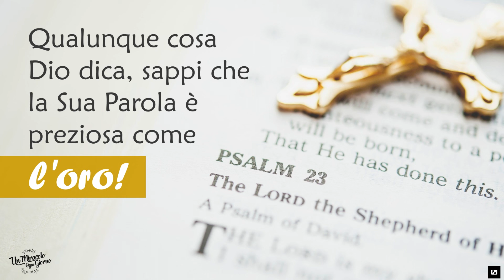Dio è fedele alle Sue promesse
Dio è fedele alle Sue promesse    20_23

Di chi ci si può fidare?                                                                                                      Per esempio, se hai bisogno di affidare tuo figlio a qualcuno per l'intera giornata, con quali criteri sceglieresti la persona?
 Per fidarti di qualcuno, devi essere profondamente certo dell’integrità di chi scegli.  È il tipo di persona che mantiene gli impegni presi? È fedele alla parola data?
Puoi contare sul fatto che non ti lascerà all’improvviso nei pasticci?
Dio è assolutamente fedele.                                                                                           Nella Bibbia leggiamo sempre che Lui mantiene le Sue promesse!                Immergiamoci in queste potenti verità:
Isaia 55:11: “Così è della mia parola, uscita dalla mia bocca:essa non torna a me a vuoto,senza aver compiuto ciò che io voglioe condotto a buon fine ciò per cui l'ho mandata”.
Geremia 1:12: E il SIGNORE mi disse:                                                                          «Hai visto bene, poiché io vigilo sulla mia parola per mandarla a effetto».
Giosuè 21:45: Di tutte le buone parole che il SIGNORE aveva dette alla casa d'Israele non una cadde a terra: tutte si compirono.

Vedi,  qualunque cosa Dio dica, sappi che la Sua Parola vale come l’oro e che Lui farà ciò che ha detto.
                Puoi confidare nella Sua Parola. Si è avverata fino a oggi e continuerà a farlo!

Ringraziamo Dio insieme:                                                                                                   “Dio grazie per la Tua Parola che non torna mai indietro a vuoto                                  ma compie ciò che Tu vuoi e porta a buon fine ciò per cui l’hai mandata!                   Credo nelle Tue promesse. Confido nella tua fedeltà.                                                      Tu adempirai tutto ciò che hai dichiarato! Nel nome di Gesù, amen”.

Eric Célérier